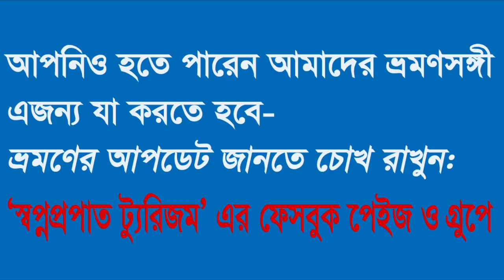নেত্রকোনার ‘মিনি কক্সবাজার’ দৃষ্টিনন্দন উচিতপুর হাওর |Uchitpur Haor| OBAIDUL VLOG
সুবিশাল জলরাশি। চারিদিকে থৈ থৈ করছে পানি। নৌ-ঘাটে সারি সারি করে দাঁড়ানো নৌকা-ট্রলার। খানিকটা দূরে তাকালেই চোখে পড়বে পানির ওপর যেন ঠায় দাঁড়িয়ে আছে লাল-সাদা রঙের নান্দনিক এক ব্রিজ। দেখে মনে হতে পারে সাজানো কোনো এক বিশাল জাহাজ।

মূলত লাল-সাদা রঙে আঁকা সুবিশাল এ ব্রিজটিই বৃদ্ধি করেছে সৌন্দর্য। এ ব্রিজ থেকে যেমন দেখা মিলবে সমুদ্রের মতোই বিশাল জলরাশি আর চোখে পড়বে হাওর-বাংলারপ্রাকৃতিক  সৌন্দর্য। সেই সঙ্গে জলরাশি থেকে ভেসে আসা ছলাৎ ছলাৎ শব্দ মনকে করে তুলবে উতলা।

পর্যটন সম্ভাবনাময় এ অঞ্চলটি হচ্ছে নেত্রকোনা জেলার মদন উপজেলার উচিতপুর। সম্প্রতি আশপাশের বিভিন্ন জেলার মানুষের কাছে স্থানটি মিনি কক্সবাজার হিসেবে পরিচিতি পাওয়ায় ভ্রমণপিপাসুদের ভিড় বাড়ছে প্রতিদিনই। পূবালী শীতল হাওয়ায় হৃদয়কে শান্ত করার পাশাপশি হাওরের বৈচিত্রময় লীলা-ভূমিতে বিচরণ ও সাঁতার কাটতে এ মিনি কক্সবাজারে ছুটে আসছে শিশু থেকে শুরু করে বৃদ্ধ সব বয়সের মানুষ। ফলে ক্রমেই পর্যটন সম্ভাবনাময় আকর্ষণীয় জনপদ হয়ে উঠছে উচিতপুর।

নেত্রকোনা শহর থেকে মাত্র ৩০ কিলোমিটার দক্ষিণে অবস্থিত মদন উপজেলা। মদন সদর থেকে মাত্র ৪ কিলোমিটারের পথ উচিতপুর হাওর। নেত্রকোনা থেকে উচিতপুর দেড়ঘণ্টার পিচঢালা পথেও আছে গ্রাম-বাংলার সৌন্দর্য। আর রাস্তার দু’পাশে সারি সারি করে গাছের দৃশ্য যে কাউকে দেবে রোমাঞ্চকর অনুভূতি। নিজস্ব গাড়ি, বাস ও সিএনজিতে পৌঁছানো যাবে উচিতপুরে।

উচিতপুর পৌঁছাতেই প্রথমে চোখে পড়বে বিশাল নৌ-ঘাট। যেখান থেকে মদন, খালিয়াজুরি, মোহনগঞ্জ এবং কিশোরগঞ্জের বিভিন্ন এলাকায় জলযানের যাতায়াত চলে ভোর থেকে গভীর রাত পর্যন্ত।

হাওরে ঘুরতে হলে ট্রলার বা ঢেউয়ে দোলানো ডিঙি নৌকা ভাড়া করতে হয় এখান থেকেই। ঘাট থেকে মাত্র আধা কিলোমিটার পূর্বদিকে অবস্থিত আকর্ষণীয় সেই ব্রিজ। ব্রিজটির নাম হচ্ছে বালই ব্রিজ।

জানা যায়, সরকার হাওরবাসীর জীবনমান উন্নয়নের লক্ষ্যে হেমন্তকালীন যাতায়াতের সুবিধার্থে ১০৪ কোটি টাকা ব্যয়ে ডুবন্ত রাস্তা ও ব্রিজটি নির্মাণ করে। শুকনো মৌসুমে এ সড়ক দিয়ে যানবাহন চলাচল করলেও বর্ষা মৌসুমে সড়কটি ডুবে যায়। কিন্তু দৃষ্টিনন্দন ব্রিজটি ভেসে থাকে।

দুইভাবে যাওয়া যায় ব্রিজটিতে। নৌ-ঘাট থেকে ট্রলারে করে ১০ মিনিটে পৌঁছা যায় ব্রিজে। আবার অনেকেই সেই আঁকাবাঁকা ডুবন্ত রাস্তা ধরে পানিতে ঝাঁপাঝাঁপি আর হৈ-হুল্লোর করতে করতে পৌঁনে এক ঘণ্টায় পৌঁছে যান সেই বালই ব্রিজে। ব্রিজের পাশেই রয়েছে একটি ভাসমান রেস্টুরেন্ট।

এদিকে আকর্ষণীয় এ জায়গাটিতে একটি মাত্র খাবার হোটেল আর থাকার কোনো ব্যবস্থা না থাকায় কিছুটা দুর্ভোগে পড়তে হচ্ছে।

স্থানীয় ও পর্যটকদের মতে, দর্শনার্থীদের নিরাপত্তা জোরদারসহ সরকার এদিকে একটু নজর দিলে আগামীতে গুরুত্বপূর্ণ পর্যটন অঞ্চল হিসেবে গড়ে উঠতে পারে উচিতপুর।